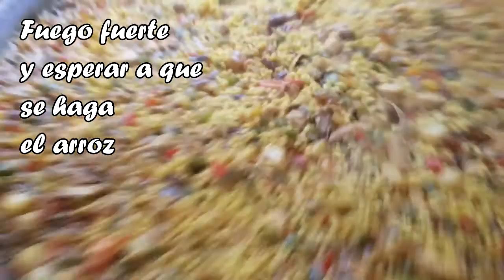Como hacer una paella para 10